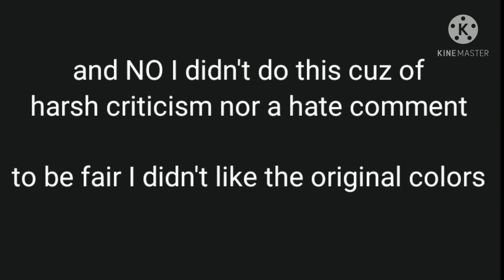changed alec and hazel's colors pallet